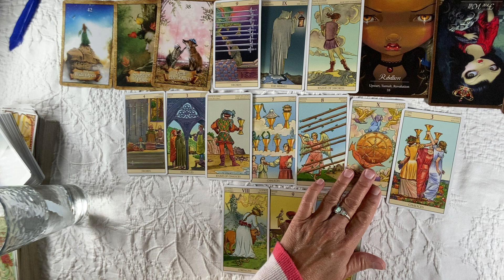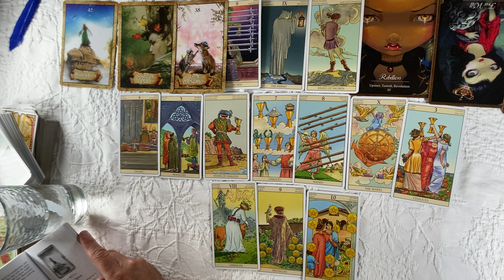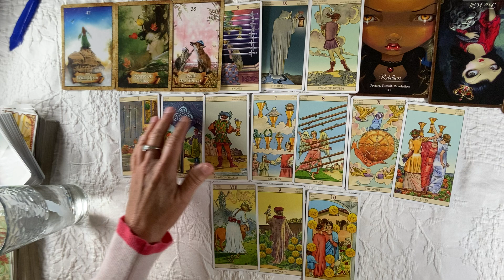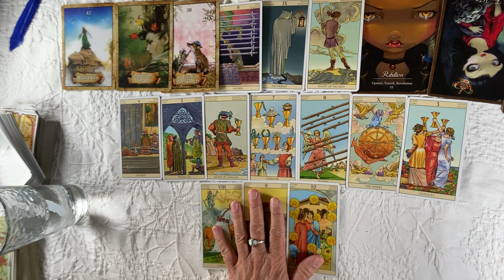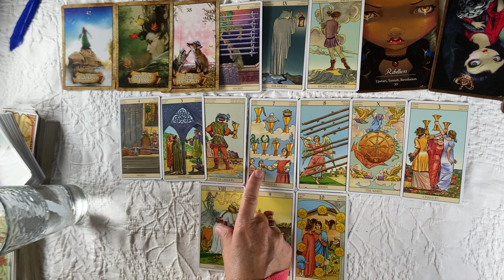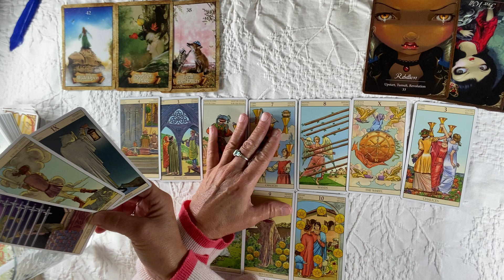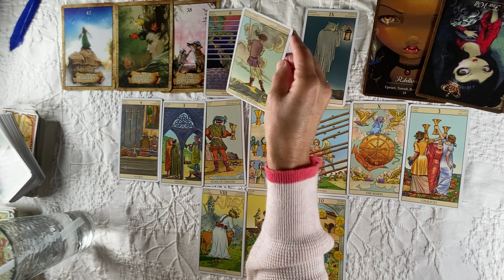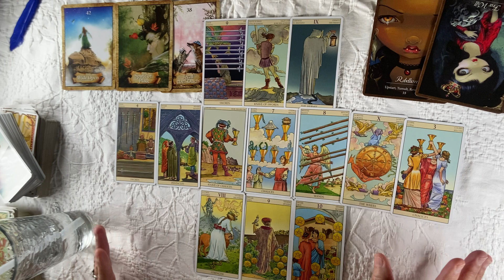SAGITTARIUS~They're Spying On You!! You Set Their SPIRIT FREE !! They're Coming IT'S INEVITABLE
READINGS ARE OPEN AGAIN PLS SEE THE ABOUT TAB FIRST Here  ON My YOUTUBE Page AND GO FROM THERE.  Pls Do Not Send Emails inquiring.
To Get Your chart Analyzed, pls see the About Tab, too.